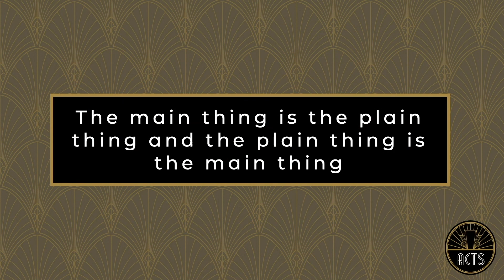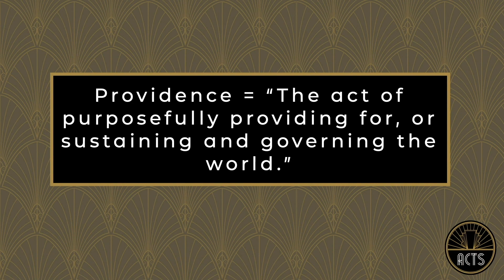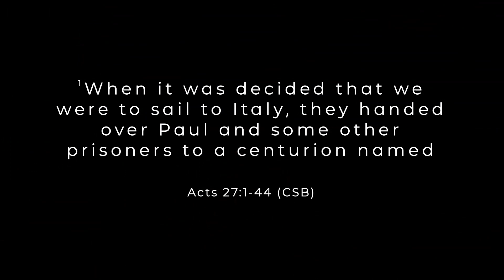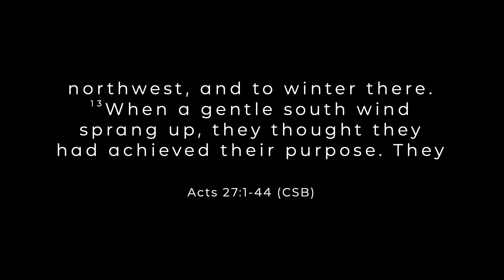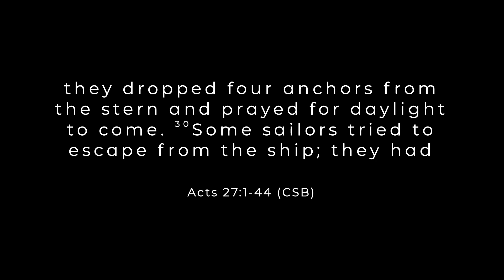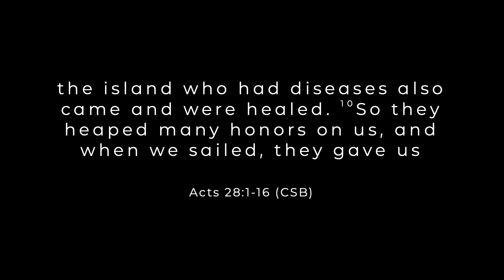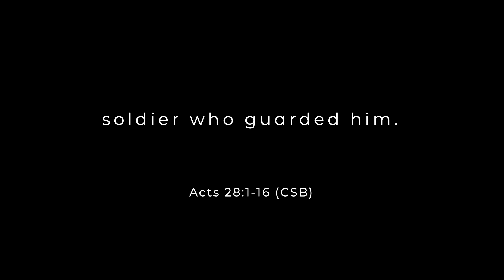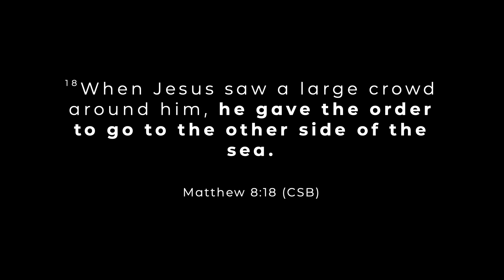Acts 27-28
This message was preached by Pastor Don Spivey at FBC Groveland. First Baptist Church Groveland is located on the Eastbound side of Highway 50, across the street from Gray Middle School in downtown Groveland, Florida. If you are looking for a church in Groveland, we invite you to plan a visit and join us on Sunday mornings at 10:30.